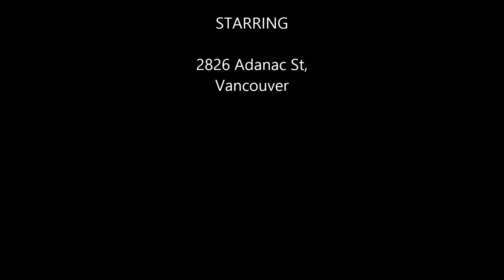VANCOUVER HOUSES FOR SALE JUST SOLD IN ONE DAY FOR $1,001,000.00 2826 Adanac St, Vancouver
Mr. Mike ( Mike Skvortsov) Real Estate @ One Percent Realty
presents.
WHAT'S YOUR HOME REALLY WORTH IN THIS SPRING 2015 HOT MARKET?

HOW MUCH $$$$$ YOU CAN SAVE SELLING YOUR HOME WITH MR. MIKE @ ONE PERCENT REALTY ?